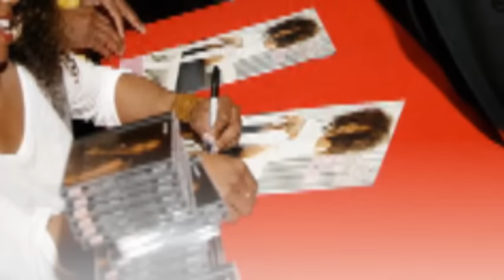Leela James - I'm Loving You More Every Day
Second single from Leela James' forthcoming album "Loving You More...In The Spirit Of Etta James".  Leela invites you to enjoy joyous moments of her life from her own personal photo collection.

Album drops 7.31.12